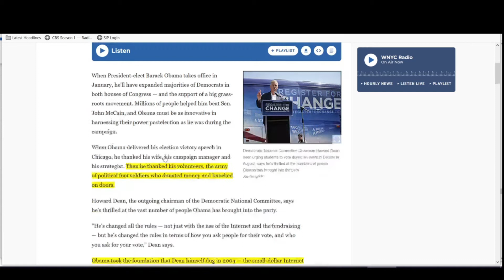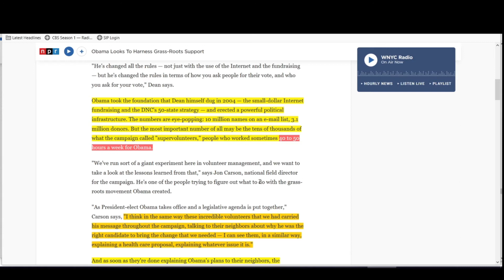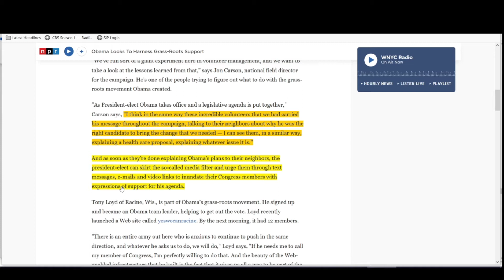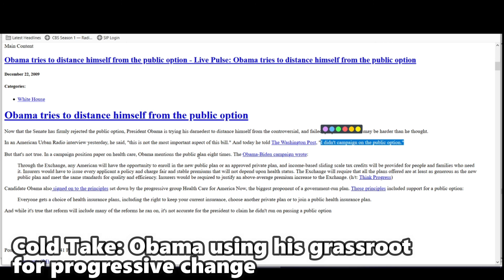Cold Take from 2008 "Obama will use grassroots to get progressive policy passed"